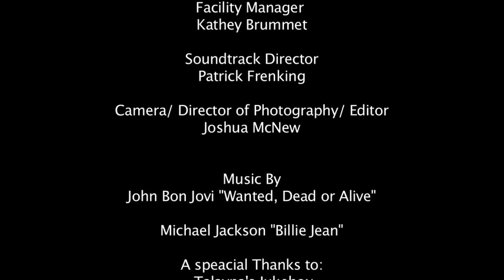John G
John G is a professional Karaoke singer in St.Louis Mo. In this video the world finally gets to meet the man in the blue suit.